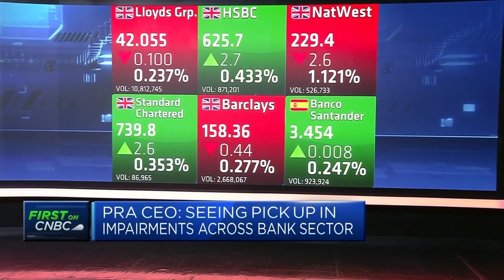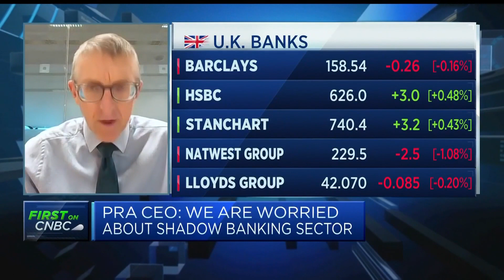The shadow banking sector 'is a worry,' says PRA CEO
Sam Woods, deputy governor of the Bank of England and CEO of the Prudential Regulation Authority, discusses the British banking sector.